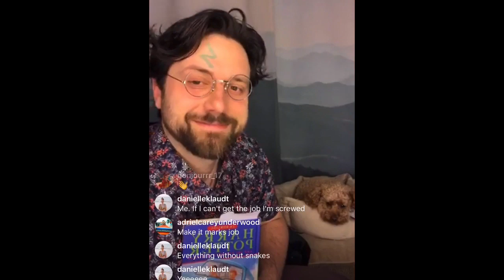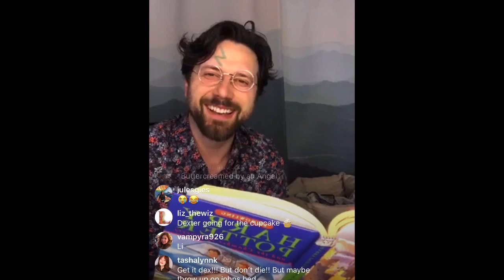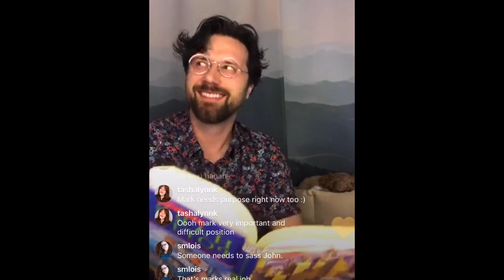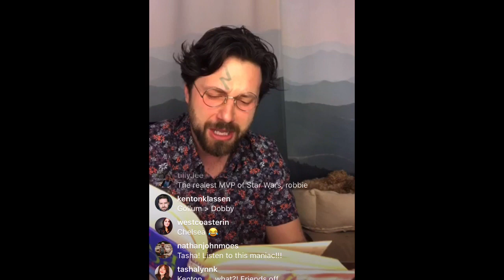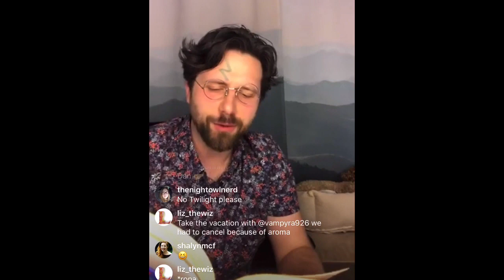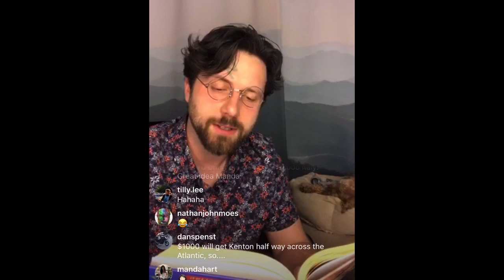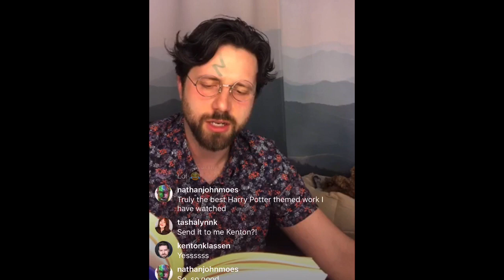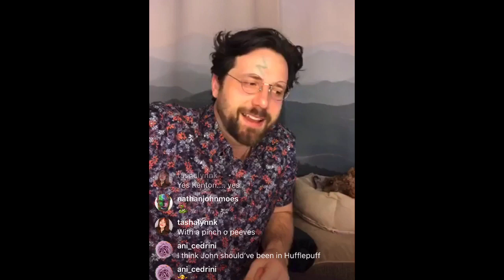02x07: Badass Harry & Wizard Duels | John Voth First Time Reading Harry Potter!